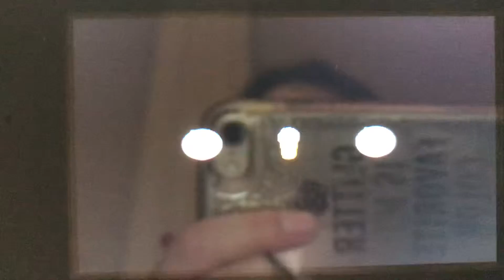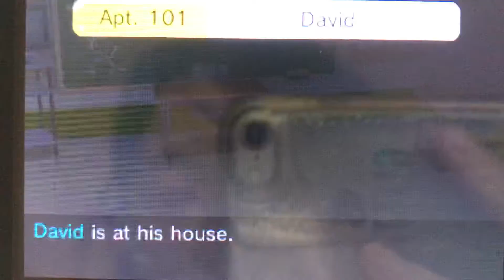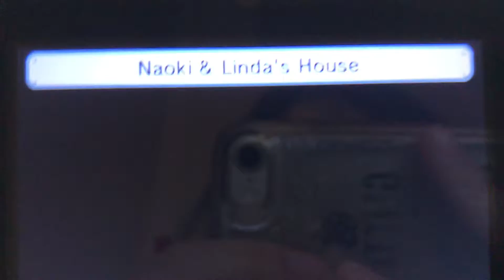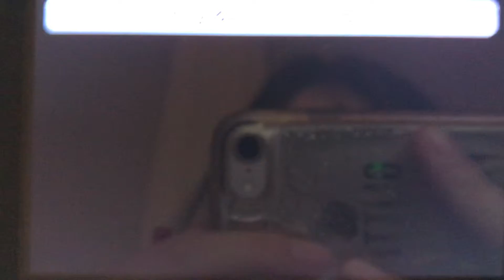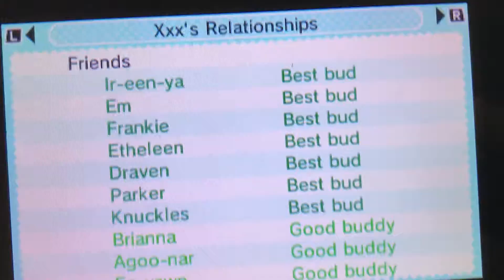Tomodachi Life part 981 // mii miis…